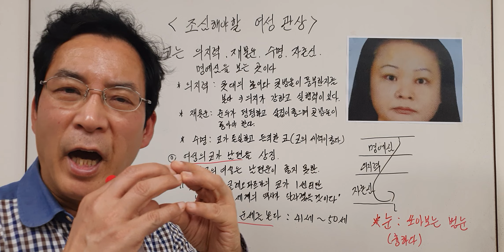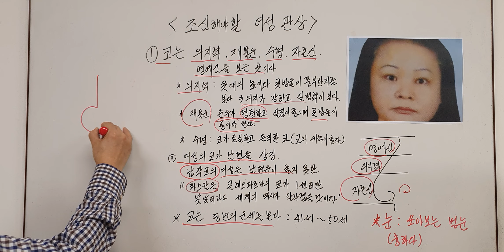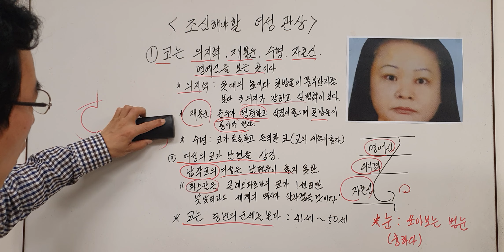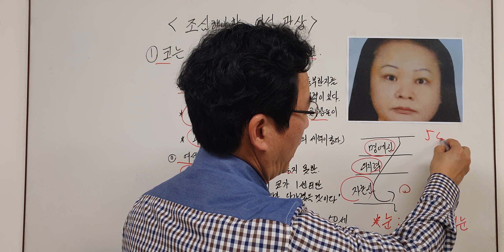조심해야할 여자 관상